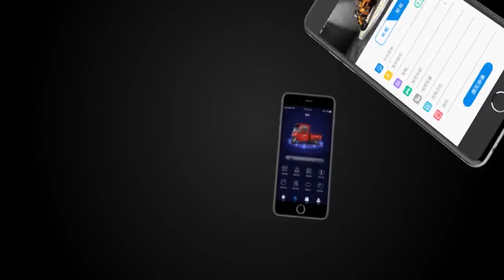HUAIHAI MANUFACTURE FACTORY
HUAIHAI GLOBAL are top 1 manufacture for motor tricycle, electric tricycle, electric scooter and motorcycle with more than 40 years experience, has exported products to more than 105 countries, let us see one factory of it.